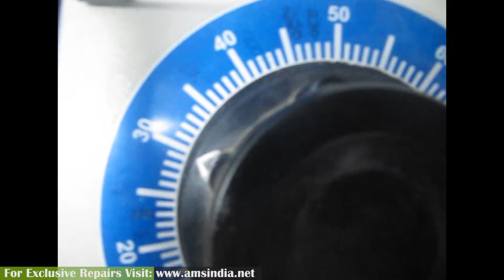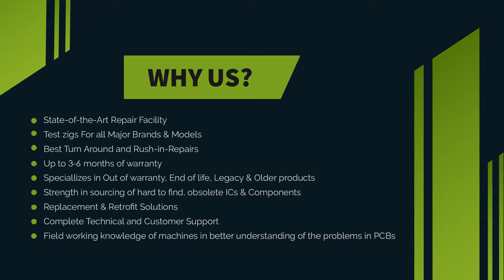Repair of MITSUBISHI MR-J2S-40B-EE006 DRIVE | Advanced Micro Services Pvt. Ltd.